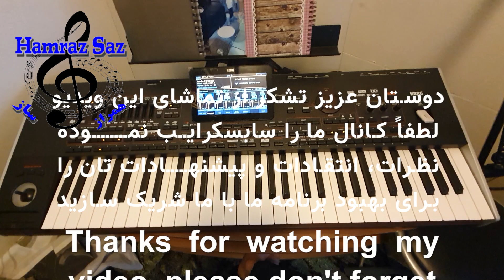Rhythm Gadah - یک ریتم گده بسیار عالی مست و آرام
یک ریتم گده بسیار عالی مست و آرام نظر به درخواست شما دوستان عزیز
Afghanistan keyboard Hamraz saz  Afghani songs آموزش نغمه های افغانی شاد و آرام afghan keyboard tutorials آموزش کیبورد افغانی
In this channel we are going to upload tutorial of Afghan music songs playing with keyboard. تشکر از حمایت شما دوستان عزیز.